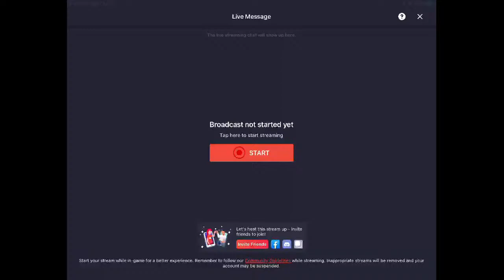KAVYA ----- VS ------- SINGH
SERIOUS MATCH